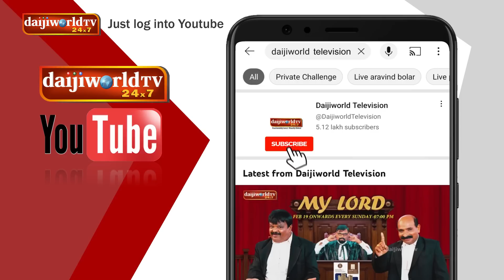ಕೇಸ್ ಪಾಡ್ರೆ ರೆಡಿಯಾತೆರ್ ಲೇಡಿ ಜೋಡಿಲೆನ ಚಿರಿಪಿರಿ ದಾದ ತೂಲೆ - EP-23│Tulu Comedy│Daijiworld Television